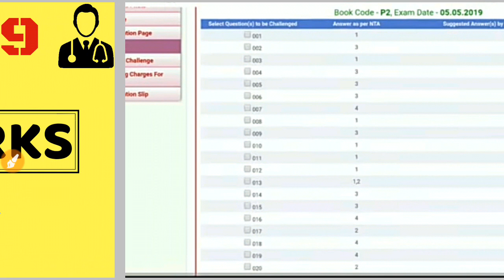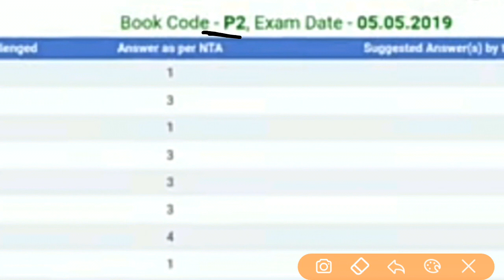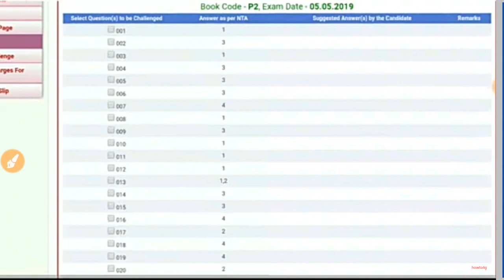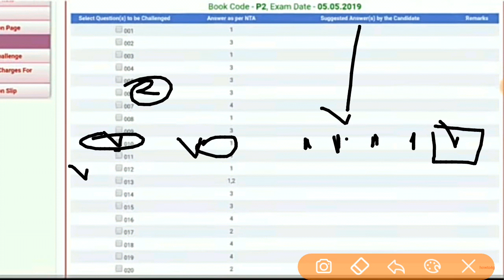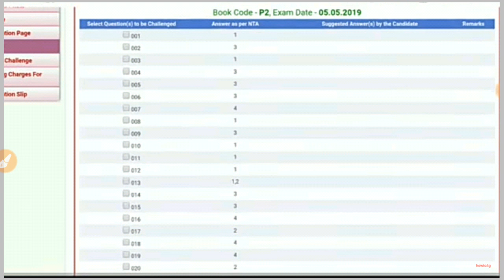NEET 2019 | Bonus Marks | Result | Final Answer Key Released